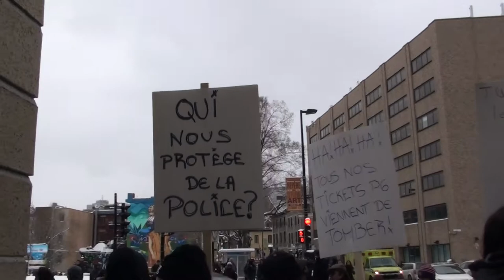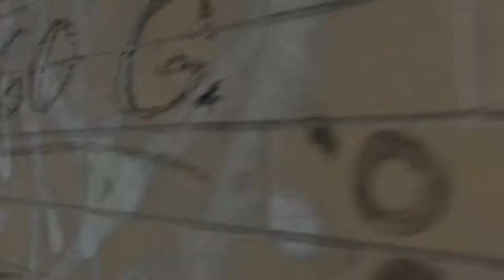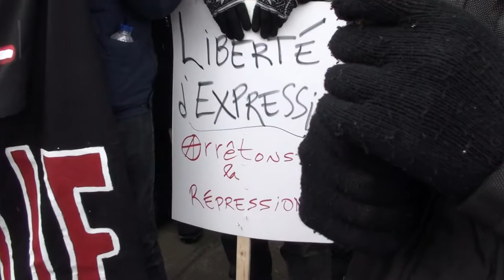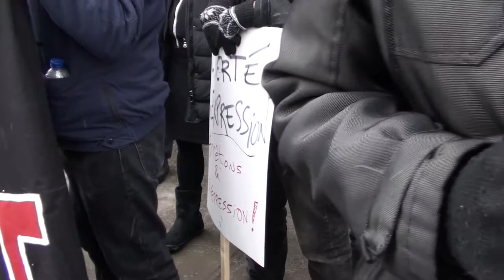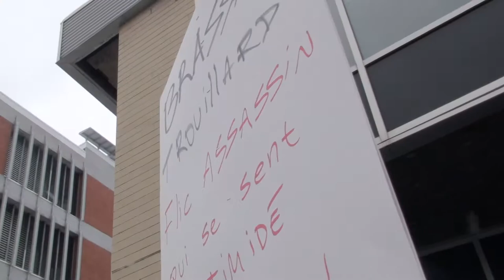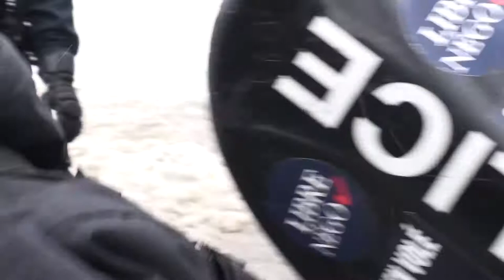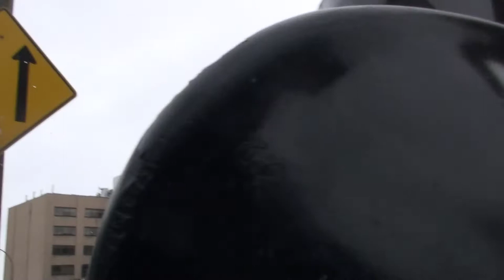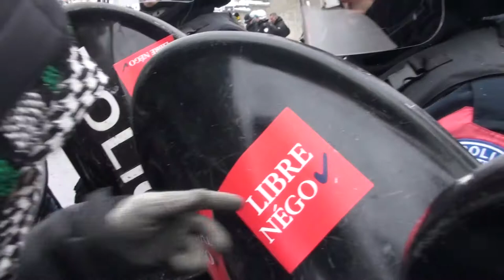Manif contre la brutalité policière 2015-03-15 11/24